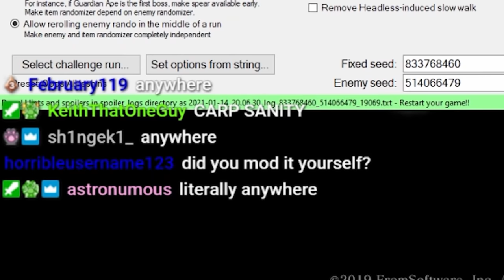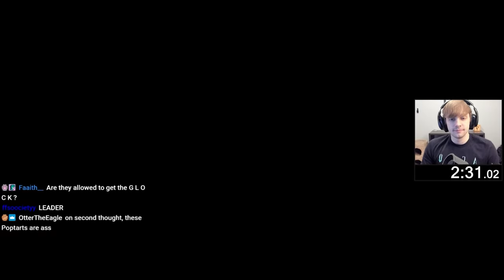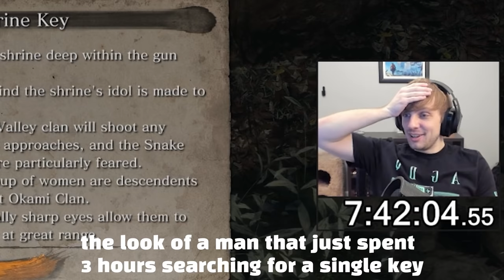Sekiro, but all the enemies are the final boss and the items are randomized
Come, Sekiro...